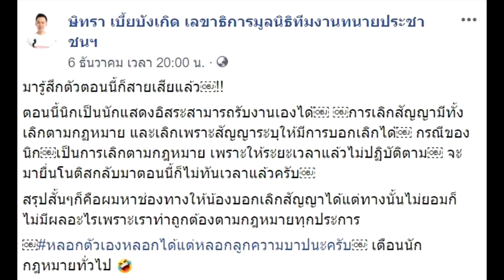สรุปยังไง พชร์ ลั่น นิก คิดไปเอง จี้จ่าย 3 ล้าน ค่ายกเลิกสัญญา ทนายอีกฝ่ายยันจบแล้ว#super star dara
เครดิต:ภาพจาก เฟซบุ๊ก ษิทรา เบี้ยบังเกิด เลขาธิการมูลนิธิทีมงานทนายประชาชนฯ , nickkunatip 🙏

สรุปยังไง พชร์ ลั่น นิก คิดไปเอง จี้จ่าย 3 ล้าน ค่ายกเลิกสัญญา แม้ทนายอีกฝ่ายยันจบแล้ว
   พชร์ อานนท์ ยัน นิก คุปณาธิป ยังเป็นเด็กในสังกัด ชี้ถ้าอยากยกเลิกสัญญาให้จ่ายเงิน 3 ล้าน เผยไม่เสียความรู้สึก แต่เสียใจ ปั้นมากับมือ ดูแลเหมือนลูก